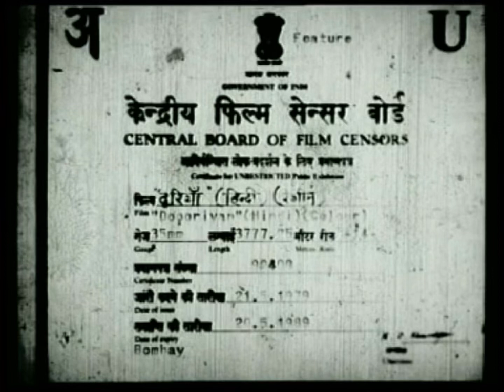Climb Films (1979)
Taken from Dooriyan (1979)